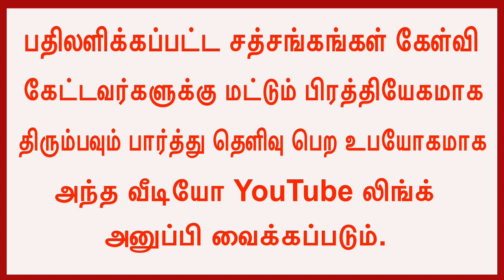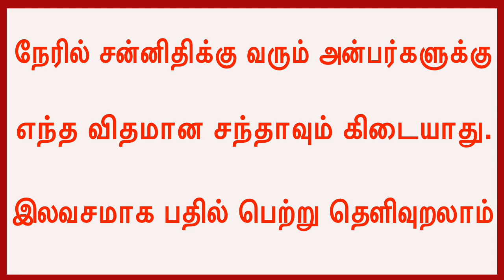YouTube Live Question & Answer Satsang 03 June 2019 - மாலை 6.30 மணி இந்திய நேரம்